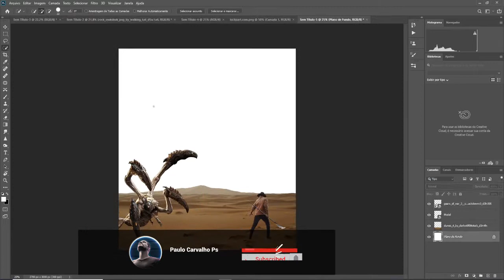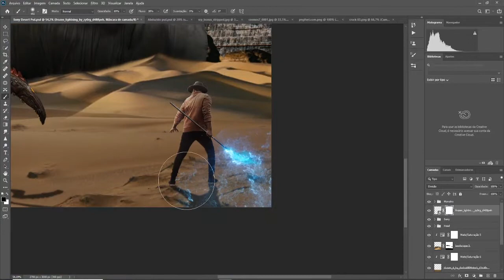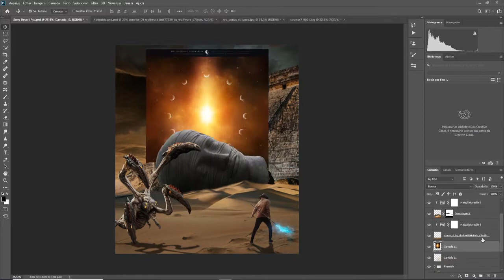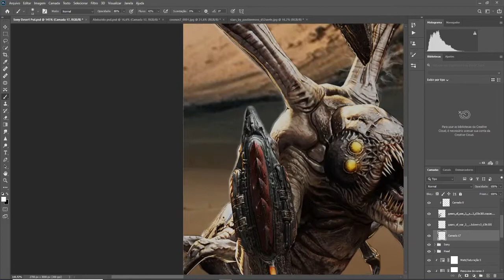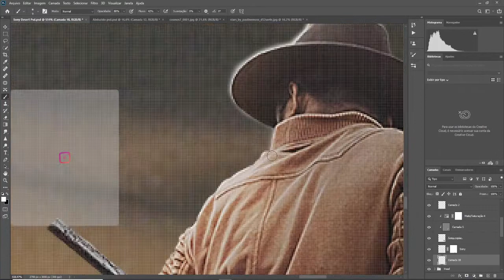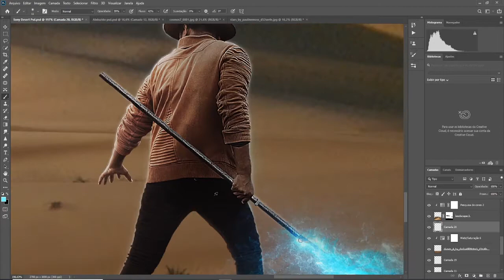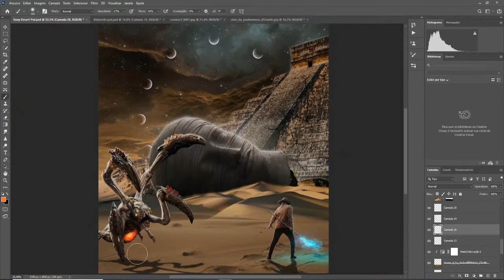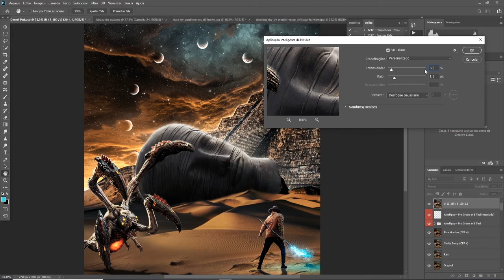The Battle in Desert